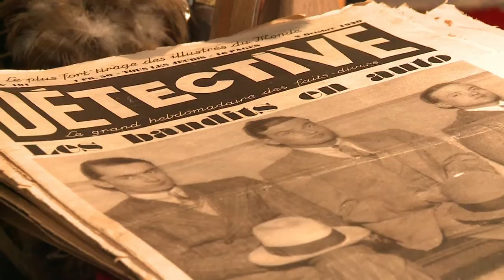Montmartre sheds light on the macabre on every corner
A story for every house number. French local historian and collector Jean-François Plachat has spent the last quarter century collecting anecdotes about his neighborhood in Montmartre.